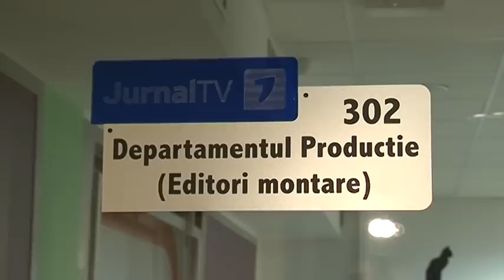JurnalTV la Hincesti ! Prezentare-Promo